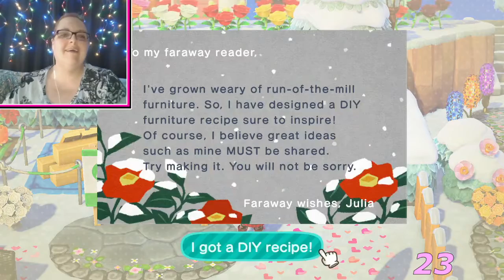Villager Hunting! Still at it!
One more time, let's try to find this strawberry cow!!

If you want to visit my island, please check out my Dream Address!
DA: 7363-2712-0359